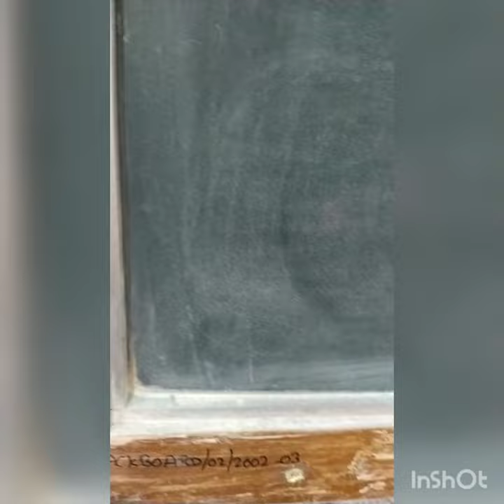Simple Flowers Blackboard Design..😍🤗